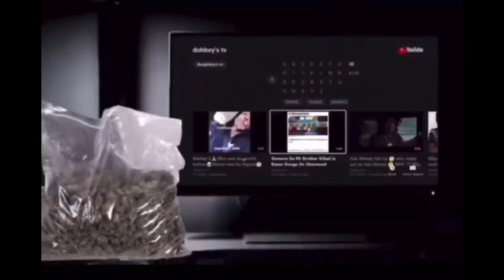Ice Spice Chain Took By Goons Allegedly ?